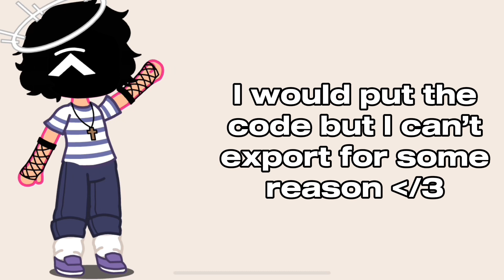[CANCELLED] 2K SPECIAL ART CONTEST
⚠️‼️RULES‼️⚠️
-Any medium is allowed
-NO NSFW.
-NO AI
-No insulting other people’s
art
-No begging for a certain
place (1st, 2nd, 3rd, etc.)
-No tracing
-DO NOT POST ON YT SHORTS.
-TAG ME!!
-use AlishaaArtContest also

Failure to follow the rules will result in disqualification (Unless you just post it on shorts then you can just repost it)

Prizes:
FIRST PLACE
-Art will be used
as PFP (will be
credited)
-Gets to request
any video idea
-Sub from me :D

SECOND PLACE
-Sub from me
-Can request an
edit of a
character

THIRD PLACE
-Sub from me
-Will make an
edit of the art

However, everyone who participates will get a shoutout !!

‼️DUE DATE‼️
December 31 (extended)
Good luck!!